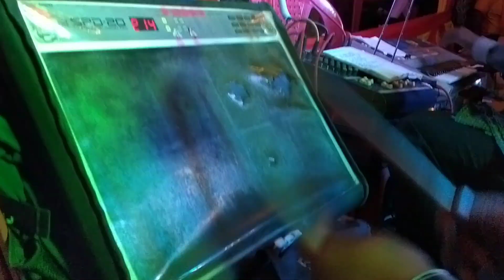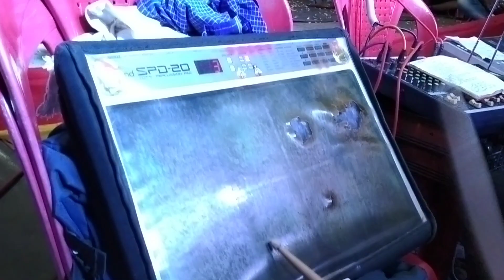//ಶಿಲ್ಪಾ ದುದನಿ //ಸೃತಿ ಸಿಂದನೂರ/ಇವರ ಚಪ್ಪಳಗಾಂವ ನಾಟಕದಲ್ಲಿ ಗ್ರೂಪ್ ಹಾಡಿನ ಝಲಕ್